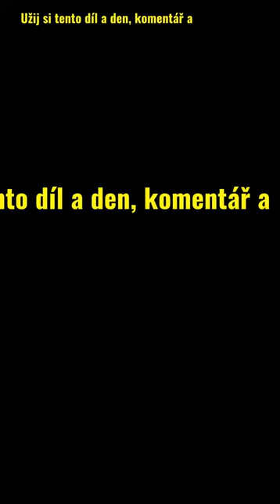DOBRODRUŽSTVÍ VE DVOU DOLY A NE ŠALAMOUNA HUMOR ve dvou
Vše jak bylo uvidíš v druhém díle! možná dne až dostřihám ale bez náhledu, stejnak napiš co si myslíš celkově! Děkujeme MOC!!
Děkuji ti, jsi lepší a dokážeš toho hodně vše má svůj čas.
➞ Zapni si🔔 a všechna oznámení ať ti nic neuteče.
SERVER IP ➞ MC.CRAZYGAMING.SK
Videa ➞ edituji sám.
Sac ➞ maserovolegenda
Webová stránka ➞ najdeš důležité informace i mnoho dalšího!